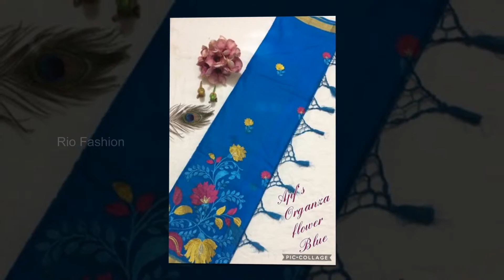Beautiful Daily Wear Silk Saree Collections